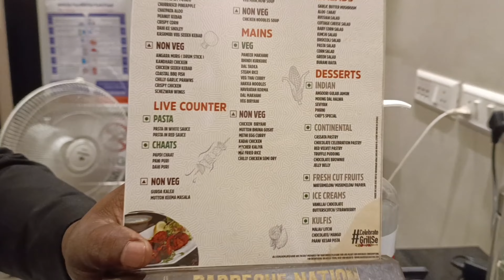Finally Barbeque nation এ খাওয়া হলো